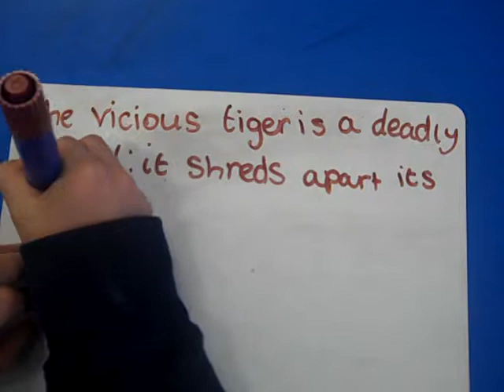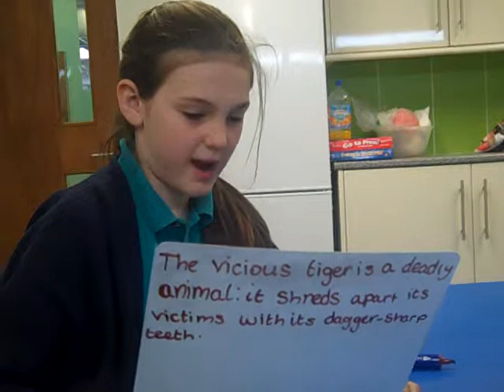Alan Peat sentence Year4e